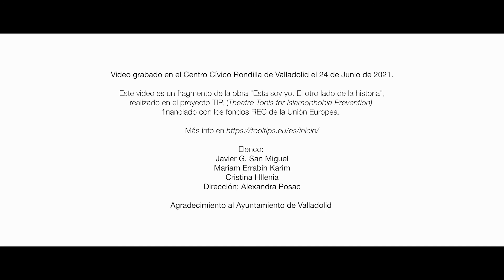Esta Soy Yo - El otro lado de la historia